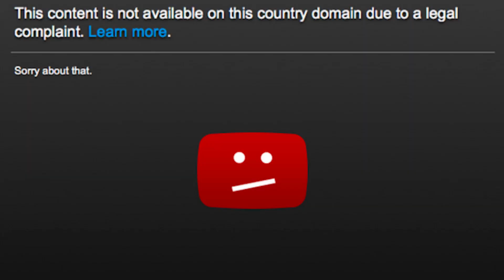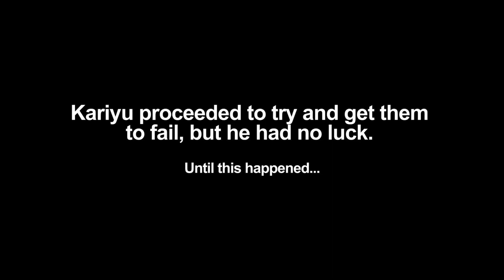SIMON SAYS to Tell Us Your Earnings... Who has the Highest IQ? Ft. Spayde, Kariyu, Pocket, etc..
We played Simon Says in Fortnite because the game is so glitchy right now. Who do you think is the smartest and has the highest IQ?

Connect with OT!